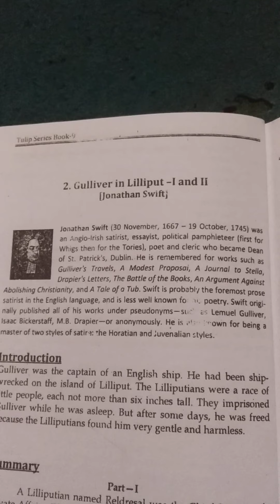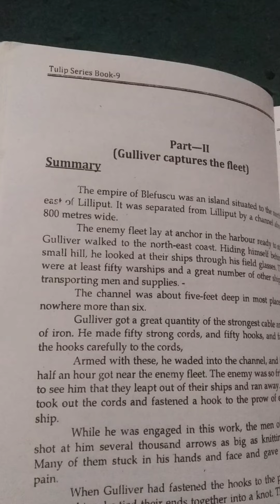Gulliver in Lilliput 2 class 9th